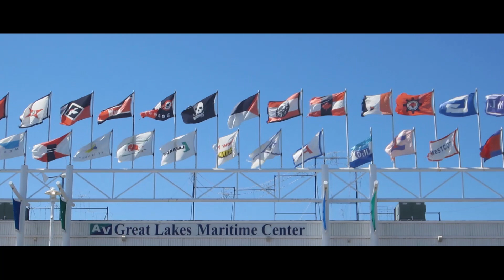2014 Port Huron Float Down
Highlights from the 2014 Port Huron Michigan Float Down.
Filmed and edited by Benjamin Bradley-Gilbert